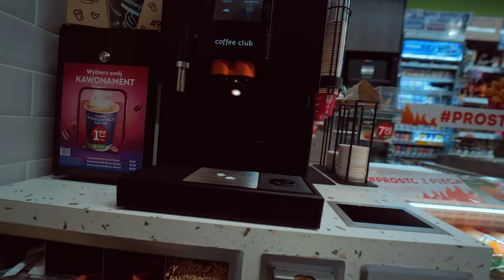Mountain And Street Drifting In A V8 Miata | NIGHTRIDE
All shots performed by professionals on closed roads.